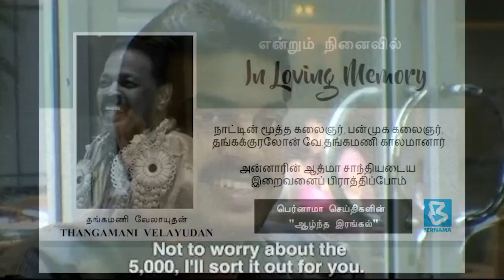Veteran local actor and prominent voice over artiste Thangamani Velayudan has passed away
மலேசிய கலைவானில் கனீரென ஒலித்து, மண்ணின் உச்ச நட்சத்திரமாய் பிரகாசித்த தங்கக் குரலோன் தங்கமணி வேலாயுதம் இன்று காலமானார்.